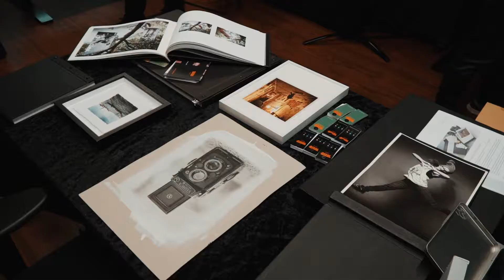Die DIGITALSTORE PHOTO + VIDEO DAYS 2018 (Sommer Edition)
Die bisher jährlich stattfindende Hausmesse des DIGITALSTORE Viennas, ein Highlight welches die ganze Welt des Fotografierens zeigt, fand 2018 aufgrund des großen Erfolges gleich zweimal in Wien statt.

Auch bei der Winter Edition der Photo + Video Days kamen über 1.500 Besucher vorbei, um Produktpremieren Touch & Try zu erleben, von den Sonderaktionen zu profitieren und hochwertige Preise beim Gewinnspiel zu ergattern. Hunderte Teilnehmer ließen sich bei den kostenlosen Workshops zu Themen wie Reise-Fotografie, Mode-Fotografie und RAW-Konvertierung informieren und inspirieren.

Zum ersten Mal wurden auch exklusive, mehrstündige VIP Events veranstaltet: Stefan Fiedler erzählte über die Möglichkeiten des Fine Art Printings, während National Geographic Fotografen Ulla Lohmann und Arne Hodalic, die Besucher mit ihren spektakulären Bildern und den dazugehörigen Geschichten begeisterten.